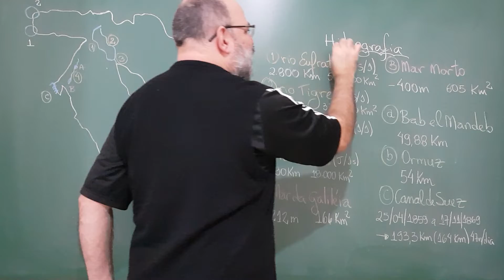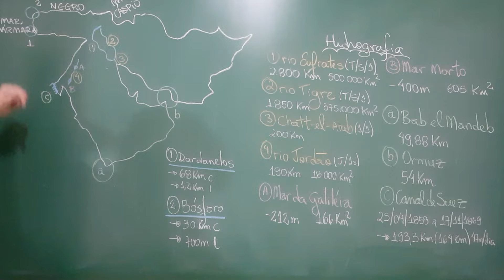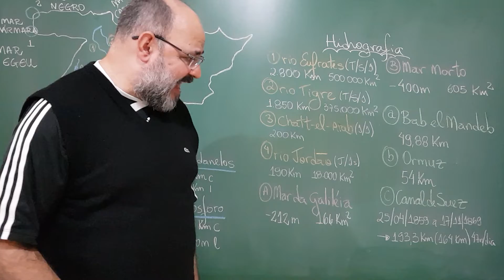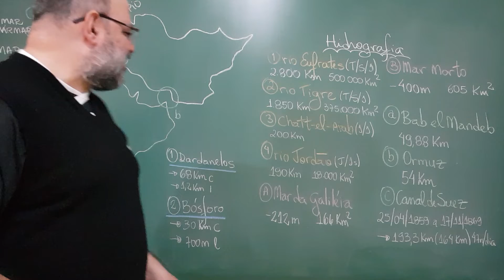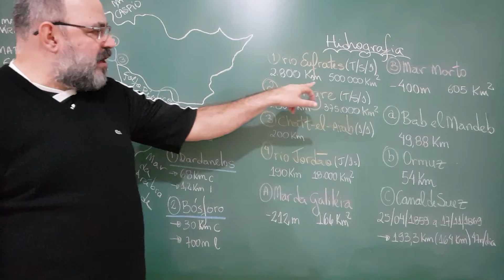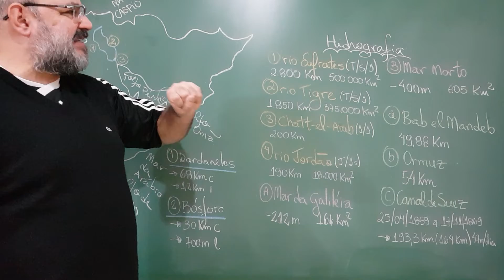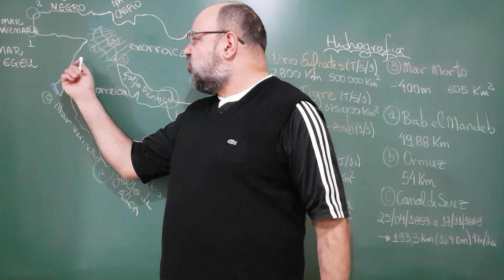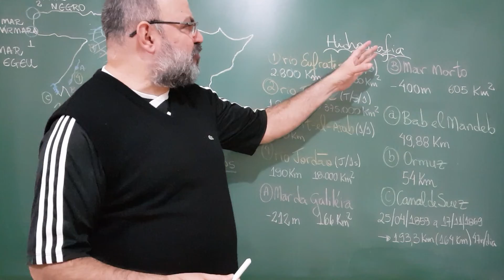Aula 215: A hidrografia do Oriente Médio (Aula 11 de Geografia Geral Regional)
# CV # Oceania Desvendamos a hidrogafia do sudoeste asiático, para isso analisamos mares, estreitos, canais, lagos, rios e bacias hidrográficas.

Banco Santander (Código: 033)
Agência: 0218 (Garça/SP)
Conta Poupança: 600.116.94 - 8